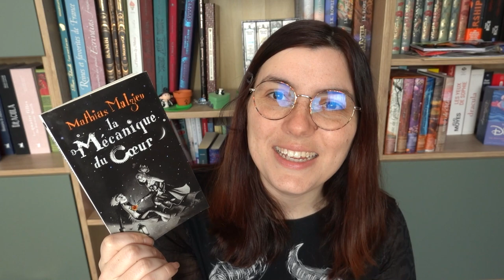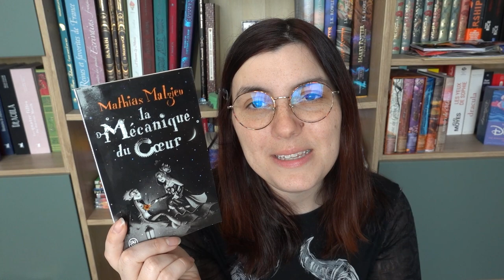"La Mécanique du cœur" - Un conte délicieusement décalé de Mathias Malzieu !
J'ai terminé ma lecture de "La Mécanique de coeur" de Mathias Malzieu et j'ai eu vraiment envie de vous en parler ! Puis tant qu'à faire du film aussi, en bonus :p

Lisez sans interruption sur tous vos appareils en ligne et hors connexion !